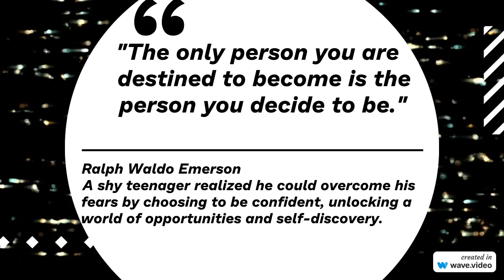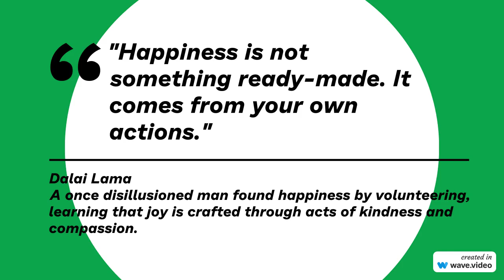10 Life-Changing Quotes That Will Transform Your Destiny | Inspirational Video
Welcome to our captivating and transformative "Quote Video Series"! 🌟

In this second installment, we bring you 10 Life-Changing Quotes that hold the power to reshape your destiny. Let these powerful words from visionaries like Steve Jobs, Ralph Waldo Emerson, and Eleanor Roosevelt ignite a fire within you and inspire you to take charge of your life!

Join us on this mesmerizing journey as we share gripping stories of courage, perseverance, and self-discovery that accompany each quote. Witness how ordinary individuals, just like you, turned their dreams into reality, conquering their fears and embracing their passions.

Our mission is to uplift your spirits, leaving you motivated and ready to seize every opportunity life presents. Don't miss out on this incredible source of inspiration that can unlock your hidden potential and set you on a path of success.

Remember, you have the power to create the life you desire, and these quotes are your stepping stones to greatness!

Together, we'll rise to new heights and create a world filled with boundless possibilities.